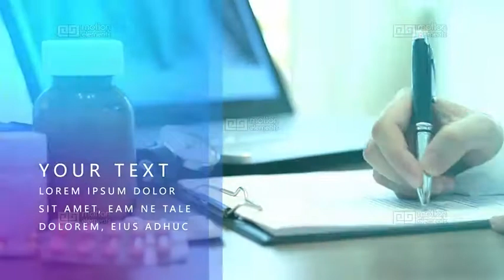Medical Slideshow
Perfect for medical business, hospital, doctor and health care presentation , promos , openers , slideshow. This project is clean, modern, elegant and simple.

100 % After Effects
Adobe After Effects CC, CC 2015,  and above
10 placeholders for photo or video
11 textholders
1 logoholder
Duration 1:11
Font: Microsoft YaHei
All images used in the preview are authorized for use under CC0